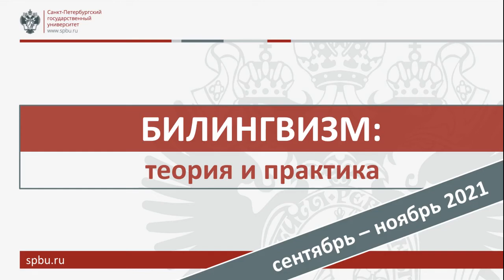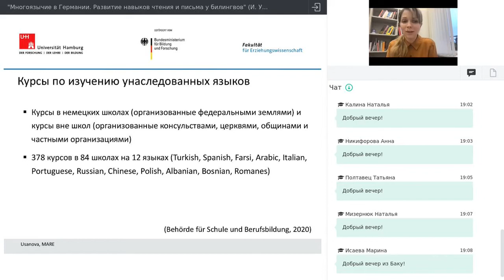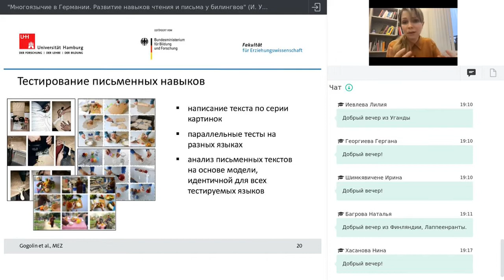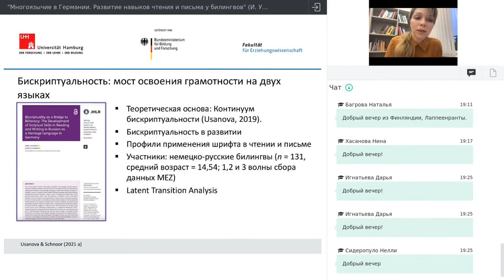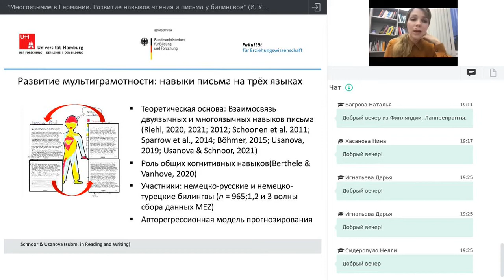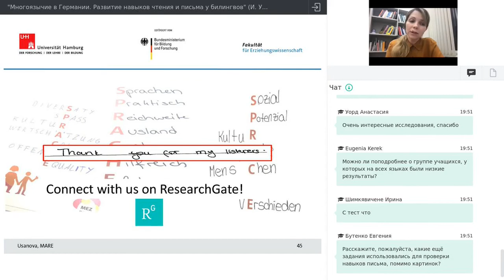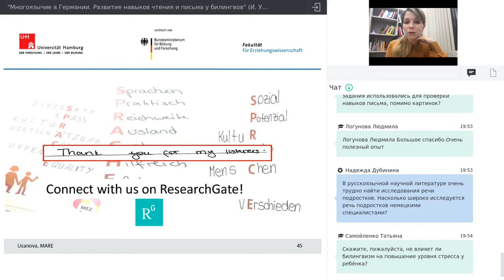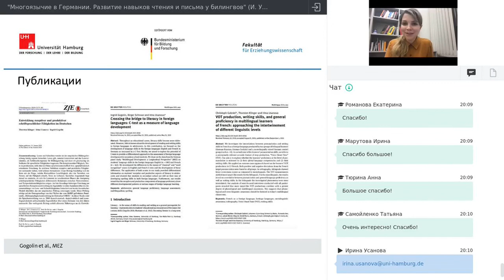Многоязычие в Германии: Развитие навыков чтения и письма у билингвов. Усанова И.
Говорим навыках письма и чтения у билингвов - проблема очень актуальная, обучение билингвов письму, пожалуй, одна из самых трудных задач. Лектор сегодняшнего вебинара - автор монографии, посвященной проблеме навыков письма у подростков, немецко-русских билингвов. Исследование проводится в университете Гамбурга (Германия).
Спикер - Ирина Усанова